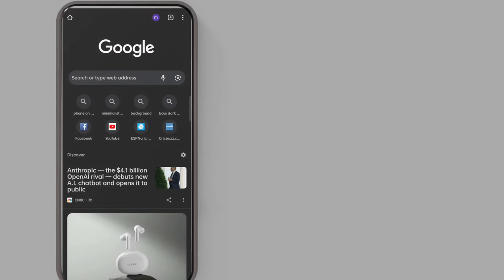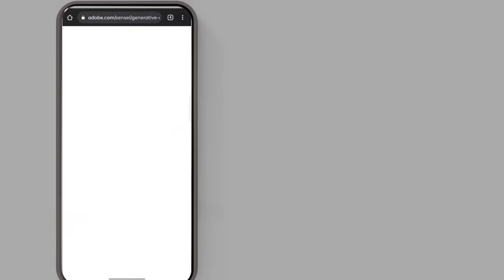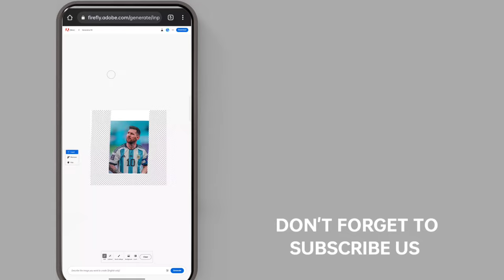How to Extend Photo Background Using Adobe Firefly and Picsart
This video is about : How to Extend Photo Background Using Adobe Firefly and Picsart

How to use Adobe Firefly on Mobile
How to expand photo background
How to extend photo background
How to extend photo background using AI
Adobe Firefly tutorial
Picsart tutorial

Today in this video I will show you how to extend photo using Adobe Firefly. After watching this video you will learn how to expand photo background. So, enjoy the video.